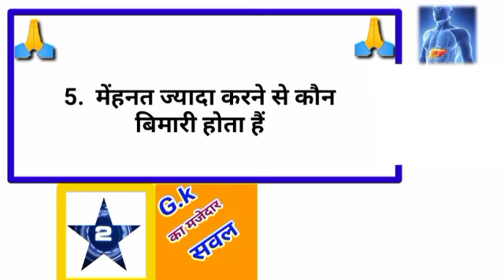gkhalchal# Gk का सवाल जवाब सायद आप जानते हो GK question answer